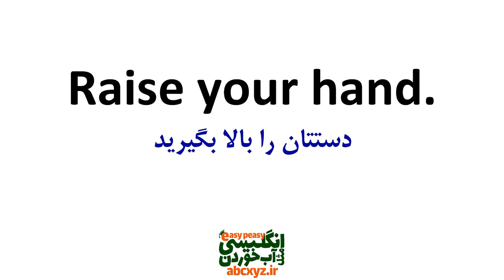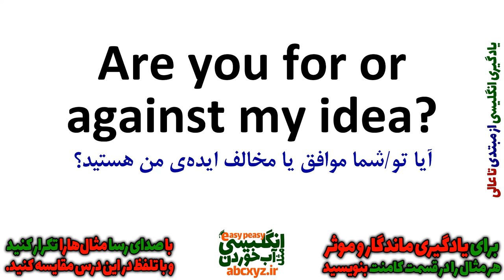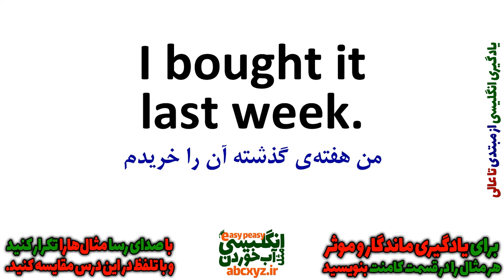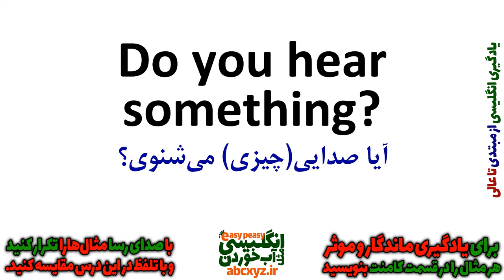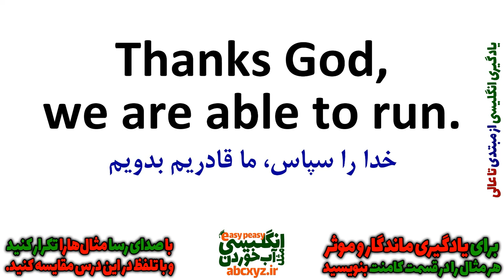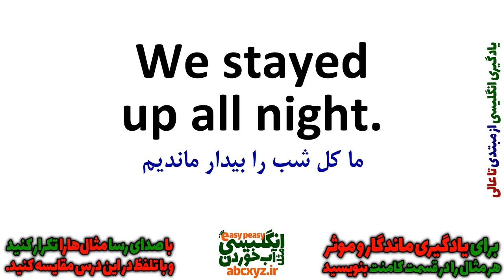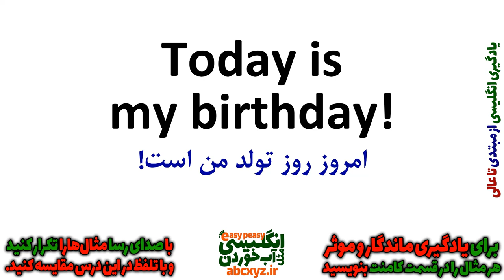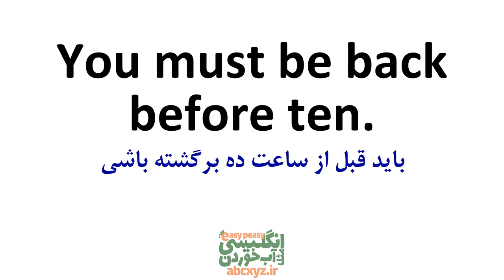یادگیری انگلیسی و جملات روزمره انگلیسی از ابتدا برای همه بصورت آهسته و گام به گام | درس 5